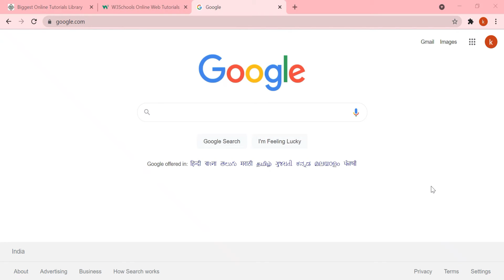How to Show Save Password in Browser ? Browser me save kiye password ko kaise dekhe ?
अगर आप को एक्सेल में रिपोर्ट बनाने में किसी तरह की प्रॉब्लम है तो निचे दिए गए E-Mail पे मेल करे

दोस्तों वैसे यूट्यूब पे काफी चैनल हैं जो की अच्छी जानकारी प्रदान  करते हैं |  लेकिन
K2 Knowledge {Krishna Kumar} चैनल आप को अच्छी  जानकारी के साथ साथ आपके वास्तविक समस्या (YouTube, Excel and  Other Tech Issues) का समाधान भी करता हैं |

मेल के माध्यम से आप अपनी समस्याओं को साझा कर समाधान प्राप्त कर सकते हैं |